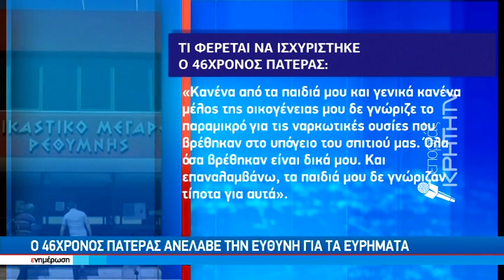Στον εισαγγελέα οδηγήθηκαν οι φερόμενοι διακινητές μετά το νέο καραβάνι μεταναστών